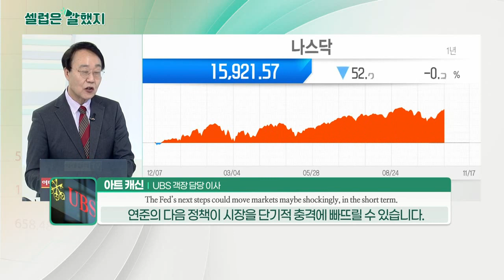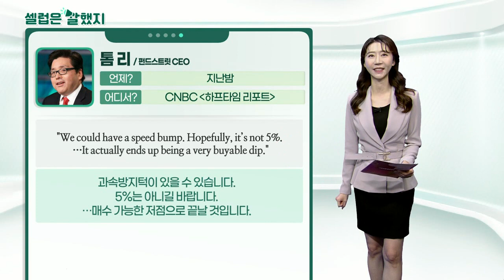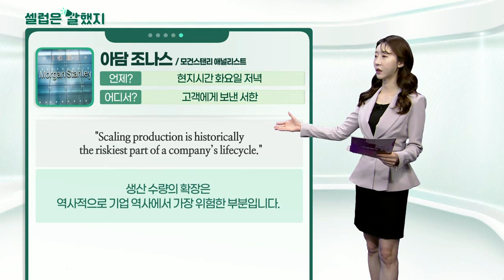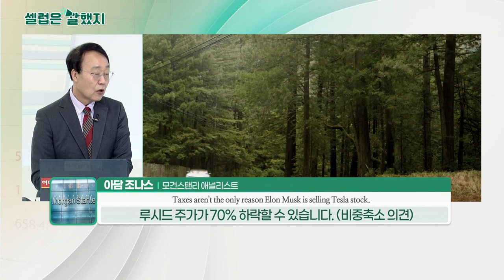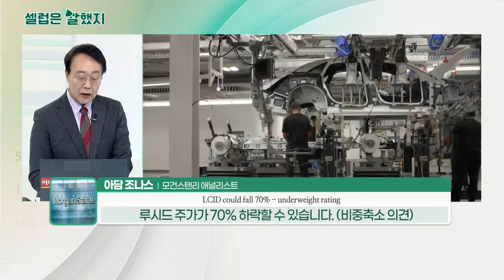아트 캐신(UBS 객장 담당 이사) / 톰 리(펀드스트릿 CEO) / 아담 조나스(모건스탠리 애널리스트)_셀럽은 말했지 (20211118)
아트_캐신(UBS 객장 담당 이사) / ​CNBC 인터뷰
"The Fed’s next steps could move markets maybe shockingly, in the short term."
연준의 다음 단계 정책이 시장을 단기적 충격에 빠뜨릴 수 있습니다.

톰_리(펀드스트릿 CEO) / ​CNBC (하프타임 리포트)
"We could have a speed bump. Hopefully, it’s not 5%… It actually ends up being a very buyable dip."
과속방지턱이 있을 수 있습니다. 5%는 아니길 바랍니다… 매수 가능한 저점으로 끝날 것입니다.

"There is a chance for people to overreact and that’s why you need to buy that."
투자자들이 과민반응할 가능성이 있고 이 부분이 당신이 매수해야 할 이유입니다.

아담_조나스(모건스탠리 애널리스트) / 언제에게 보낸 서한
"Scaling production is historically the riskiest part of a company’s lifecycle."
생산 수량의 확장은 역사적으로 기업 역사에서 가장 위험한 부분입니다.

"This risk is compounded by unprecedented supply chain disruption outside of LCID’s control."
이러한 위험은 루시드의 통제 밖에 있는 전례 없는 공급망 붕괴로 인해 가중됩니다.